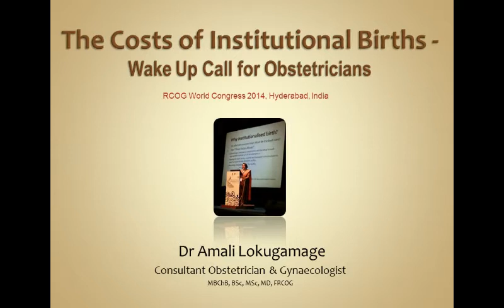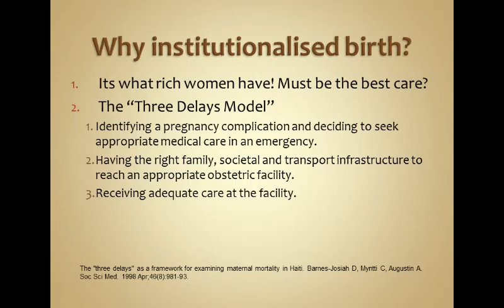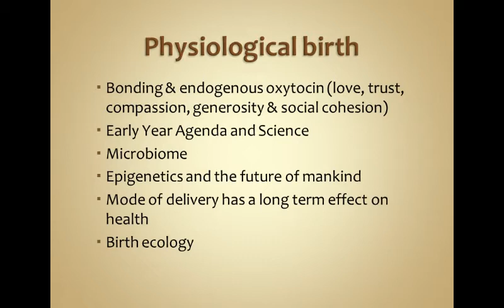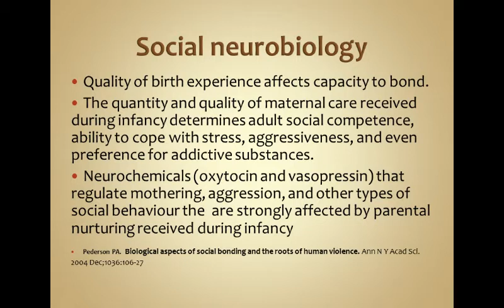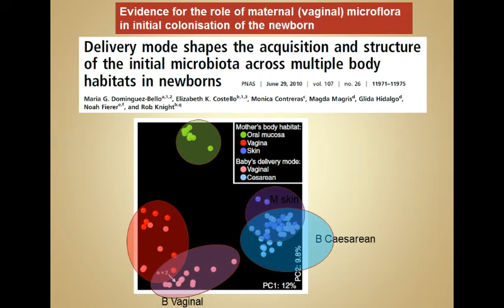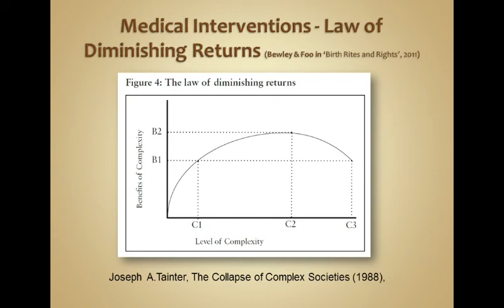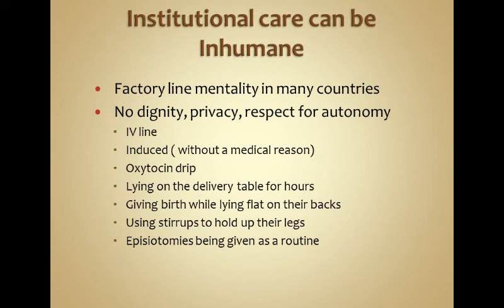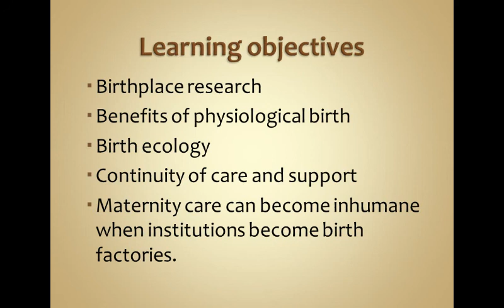The Costs of Institutional Birth - Wake Up Call for Obstetricians Lecture, RCOG World Congress 2014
This video is about Respectful Maternity Care. This was an invited lecture given at the RCOG World Congress, 29th March 2014, in Hyderabad, India, by Dr Amali Lokugamage FRCOG. It was given at a collaborative session with two midwives -  Indie Kaur, Consultant Midwife (London, UK)),  who lectured on "Maternal Positions at Delivery" & Lina Duncan, global midwife, who lectured on "Birth Without Active Pushing".